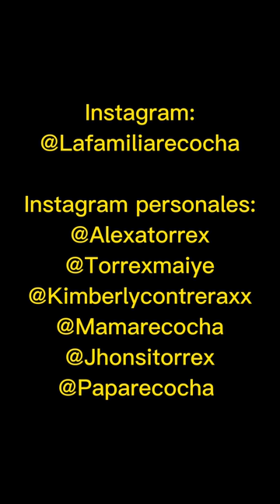VIAJE A SAN ANDRÉS 🌊🏖️// FAMILIA RECOCHA…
Mucho trabajo para una familia tan grande así que nos fuimos a las islas de San Andrés  🏖️🌊

🧡MAIYE TORREX

💖KIMBERLY CONTRERAX

❤️MAMÁ RECOCHA

💙PAPÁ RECOCHA